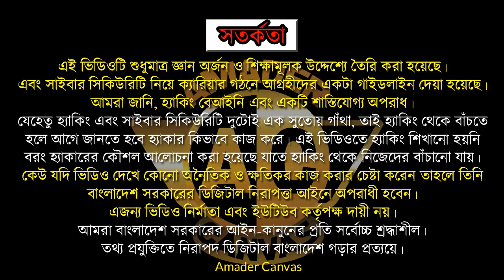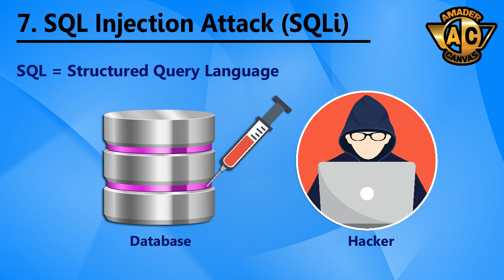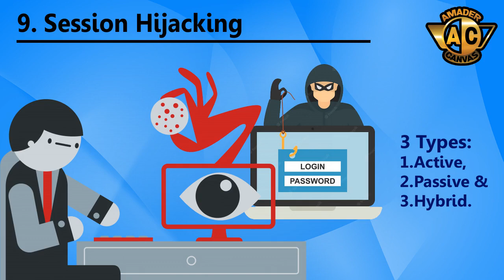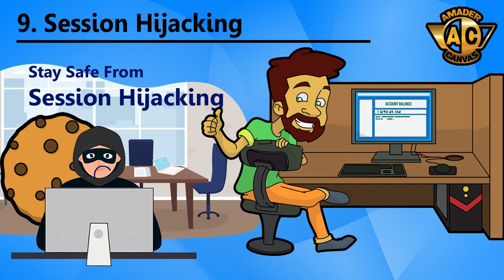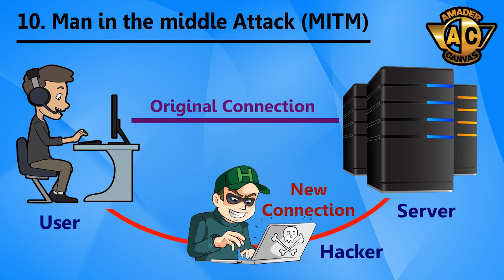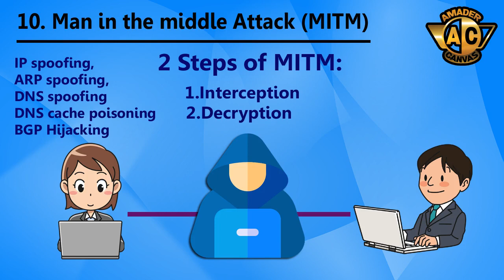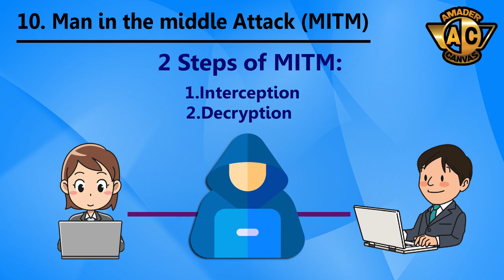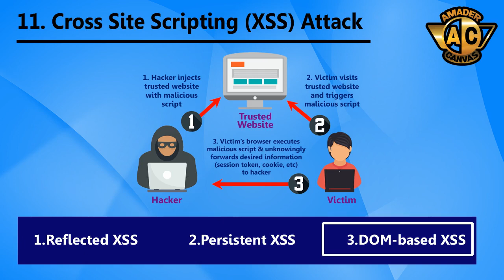Web Security Tutorial (Part 7) | Ethical Hacking Bangla Tutorial | Amader Canvas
Types of Cyber Attacks | Common Web Attacks Explained | Ethical Hacking Bangla Tutorial | Web Security Tutorial (Part 7) | Free Ethical Hacking Course | Amader Canvas

Time-Stamp:
00:00 - Introduction
00:33 - SQL Injection Attack
03:41 - Spoofing
05:25 - Session Hijacking
08:07 - Man in the middle Attack / MITM
11:35 - Cross Site Scripting / XSS Attack
14:41 - Watering Hole Attack

This video covers:
Under this series I discussed basics of web security. Here in Part 7, I focused on Common Web Attacks. Here I explained 6 web attacks, ie: 7.SQL Injection Attack, 8.Spoofing, 9.Session Hijacking, 10.Man in the middle Attack (MITM), 11.Cross Site Scripting (XSS ) Attack, 12. Watering Hole Attack.